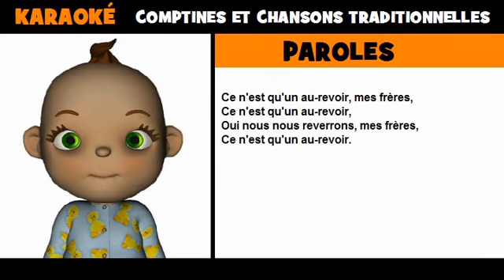Ce n'est qu'un au revoir